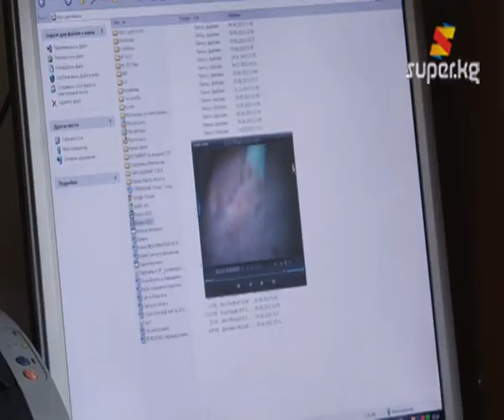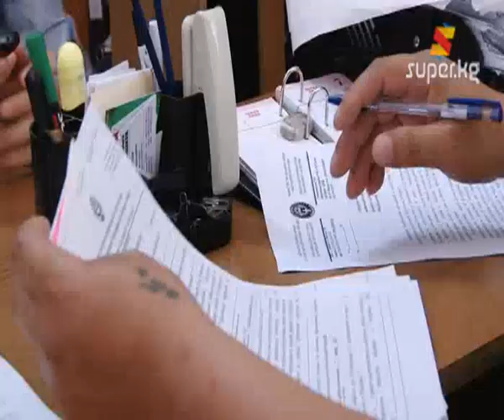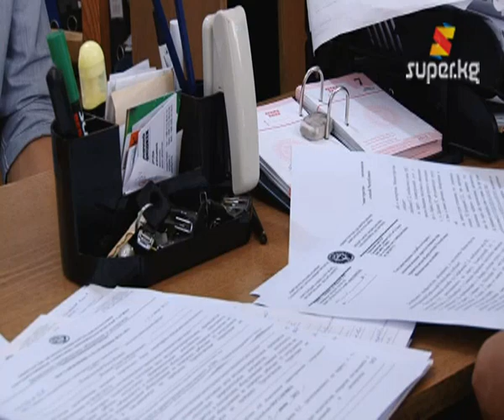Колбасадан курт чыкты